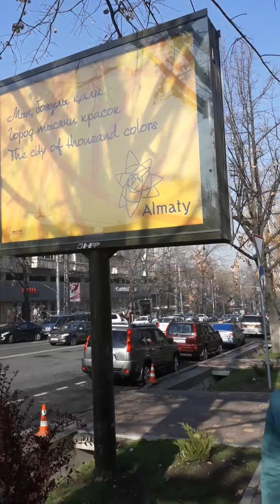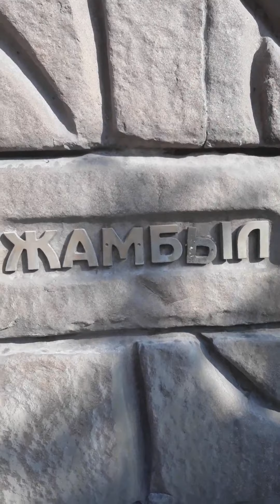Walking from Hotel Kazachstan over the Dostyk avenue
During my visit to Almaty i love to walk down the streets. The city is very relaxed and got a lot a green!